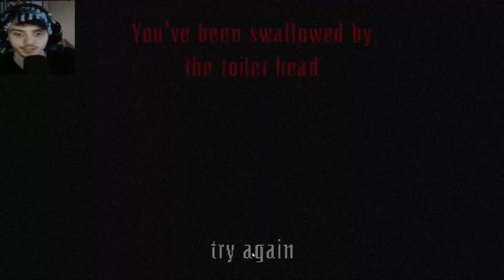WHY DOES THIS MAN HAVE A TOILET FOR A HEAD | Toiletrooms (Backrooms inspired horror game)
Hello everyone my mic audio is a little low in this video and I am sorry about that. Today I am playing the Toiletrooms which is a Backrooms inspired game. Anyways enjoy!!